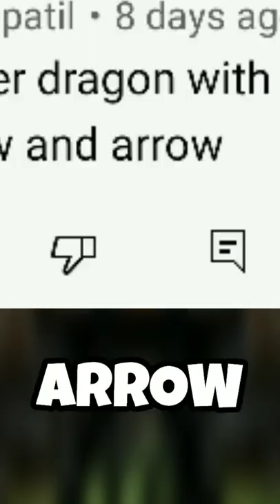Minecraft, But It's Time For DARE.... | #14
I hope you enjoy this short.
And Comments also.
                     OTHER PLATFORMS

soon.